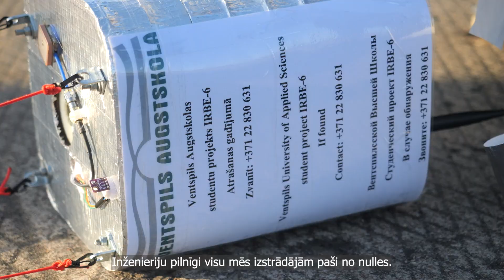Ventspils Augstskolas studenti palaida stratosfēras zondi IRBE-6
Stratosfēras zonde tika palaista 15. novembrī plkst. 10.00 no Ventspils lidostas. Stratosfēras zondes IRBE-6 izstrādes komandā šogad bija seši studenti – Rodrigo Laurinovičs, Mārtiņš Leimants, Artūrs Markuss Tīģeris, Sandis Kaģis, Marta Anete Vinniņa un Aksels Ķirsons.